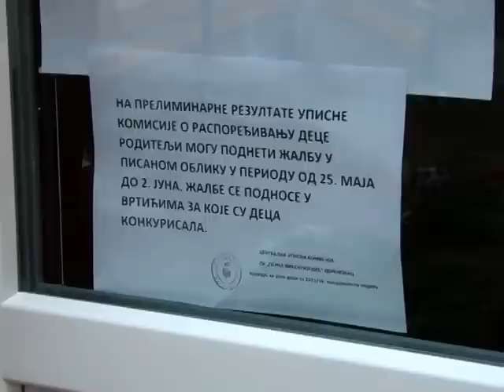Preliminarne liste u vrtićima